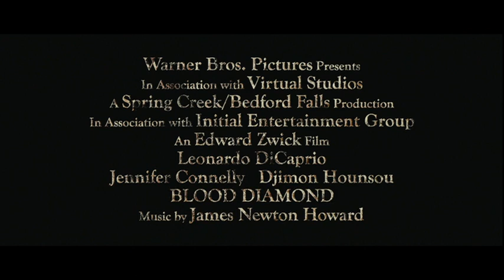Blood Diamond trailer ita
Un trafficante di diamanti che finanzia i ribelli nella guerra civile del Sierra Leone, viene a scoprire l'esistenza di un diamante rarissimo, che potrebbe cambiargli la vita.
Allo stesso tempo un contadino, dopo averlo trovato e nascosto, è intenzionato a riprenderselo, perchè questo potrebbe salvare il figlio dagli orrori della guerra. Con l'aiuto di un reporter cercherà di denunciare il traffico illegale di diamanti, mentre tutti e tre faranno di tutto per trovare il tesoro nascosto.